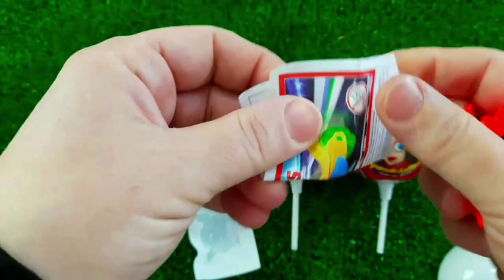7 Rainbow Satisfying Video, DIY How to make Rainbow Slime Candy Baby Shark Kinetic Sand Cutting